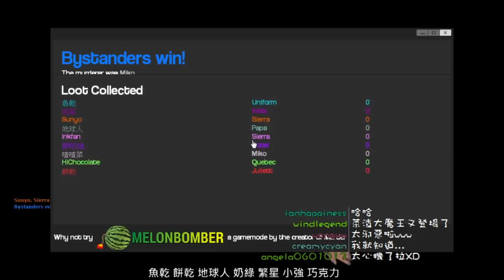【菜喳日常】Day.243 完美偽裝到著跑【2014/05/01】